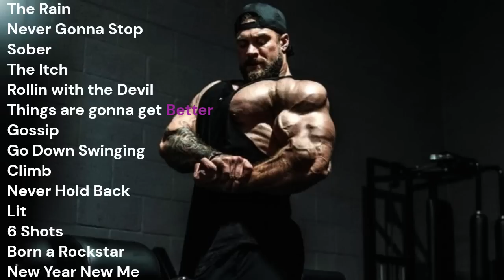Motivational Song 🔥🔥 | Top Workout Song | NEFFEX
🔥 Protein Powders 🔥
Gold Standard Whey Protein ( Amazon )
Optimum Nutrition Gold Standard 100% ( Amazon )
PhD Nutrition Diet Whey ( Amazon )
Weider Isolate Whey ( Amazon )

🔥  Equipment 🔥
Utility Weight Bench for Full Body Workout ( Amazon )
Gallant 20kg Adjustable Dumbbells Set ( Amazon )
CITYSPORTS Folding treadmill ( Amazon )
Fit-Beast Grip Strengthener Forearm ( Amazon )
Enter-Sports Ab Rollers Wheel Kit ( Amazon )
Gym Workout Gloves ( Amazon )

0:00 The Rain
3:32 Never Gonna Stop
6:34 Sober
10:01 The Itch
12:47 Rollin with the Devil
15:59 Things are gonna get Better
21:22 Gossip
24:41 Go Down Swinging
27:40 Climb
30:04 Never Hold Back
32:47 Lit
36:14 6 Shots
39:16 Born A Rockstar
42:41 New Year New Me